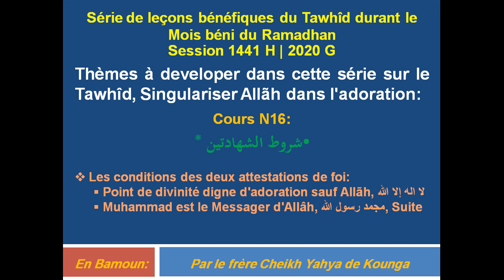16 Leçons bénéfiques du Tawhîd - Ramadhan 1441 H | 2020 G - en langue Bamoun par Cheikh Yahya Kounga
🔶 *Série de leçons bénéfiques du Tawhîd durant le Mois béni du Ramadhan Session 1441 H | 2020 G*

📜 *التوحيد*

🎙️ _En langue *Bamoun par Cheikh Yahya de Kounga* (حفظه الله)_

🔮 *Assise N°16* 💫 1️⃣6️⃣

🌘🚩 _*Thèmes à developer dans cette série sur le Tawhîd, Singulariser Allãh dans l'adoration:*_

❶❶📝  _*Les conditions de validité des deux attestations de foi:*_

🔹 _*Point de divinité digne d'adoration sauf Allãh, لا اله إلا الله*_

🔸 _*Muhammad est le Messager d'Allâh, مجمد رسول الله* Suite et Continuité_

📼 *الدرس ١٦*

📋 الموضوع السنة: *التوحيد*
❶🔹 *المقدمة في التوحيد*
❷🔹 *أهمية البدأ بالتوحيد، أي التوحيد أولا لو كانوا يعلمون*
❸🔹 *أثر التوحيد على الفرد والمجتمع*
❹🔹 *تعريف التوحيد*
❺🔹 *فضله على سائر العبادات*
❻🔹 *أنواع التوحيد مع تعريف كل نوع منها*
❼🔹 *موضوع دعوة الرسل*
❽🔹 *دور التوحيد الربوبية في الإيمان، وهل يكفي لمن أتى به دون التوحيد الألوهية دخول الإسلام أو دخول الجنة*
❾🔹 *معنى الشهادتين، مع تعريف كلمة الشهادة: لاإله إلا الله*
❿🔹 *أركان الشهادتين. *
❶❶🔹 *شروط الشهادتين. *
❷❶🔹 *شروط قبول العبادة. *
❸❶🔹 *نواقض الشهادتين...*